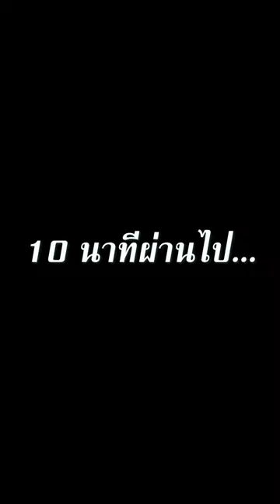ปลอมตัวเป็นถุงขยะ